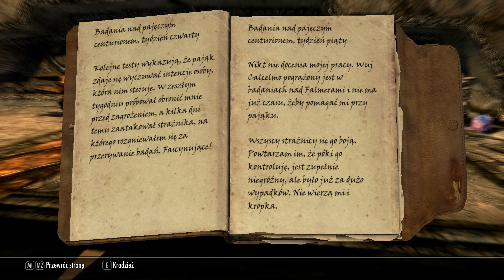Zagrajmy w Skyrim 166: Infiltracja (?) muzeum.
Bo każdy złodziej wie, że nie wolno zostawiać świadków.